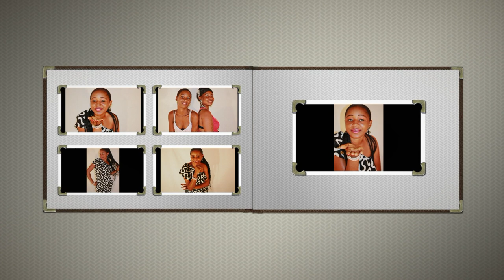J2 Venis Promo Video 2013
J2 Venis is a young Sierra Leonean artist based in Sierra Leone. He is currently working on his first album with Forensic Records. This song is about a lady he admired and want to be with.This is not an official music video but a promo video with some making of the video scene and some photo shoots pictures. It is a Bacs Productions Video 2013. Video and edited by Bakarr King conteh.